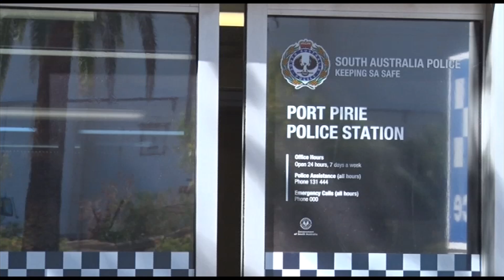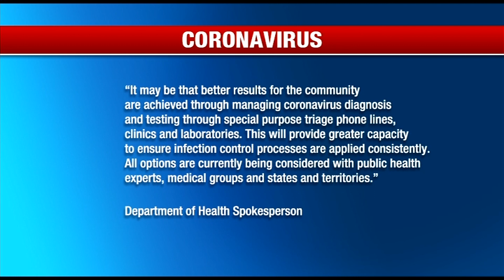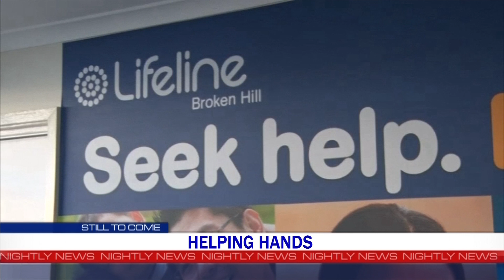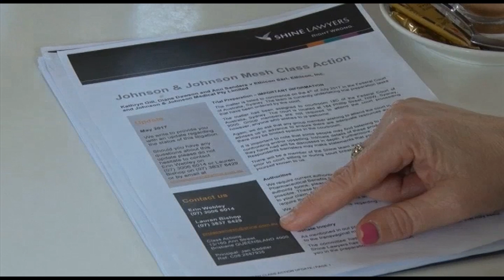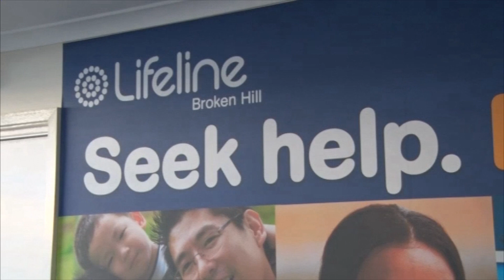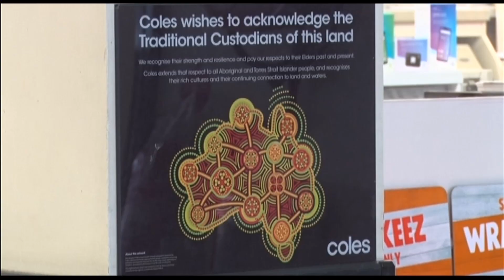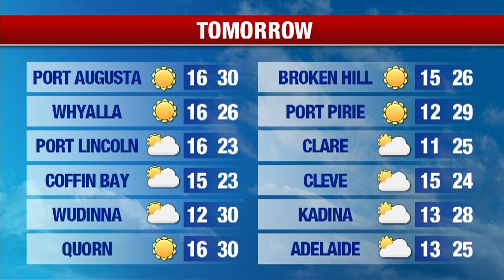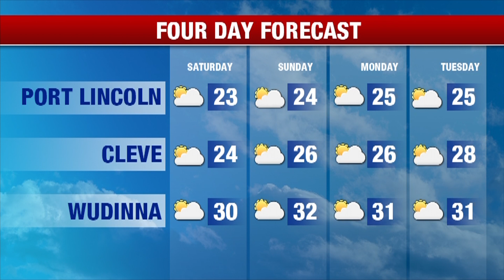Nightly News 7 Spencer Gulf - Friday March 6 2020.